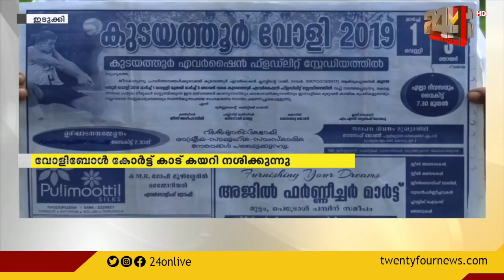വോളിബോൾ മൈതാനം തിരികെ ലഭിക്കണമെന്ന ആവശ്യവുമായി തൊടുപുഴ കുടയത്തൂർ നിവാസികൾ